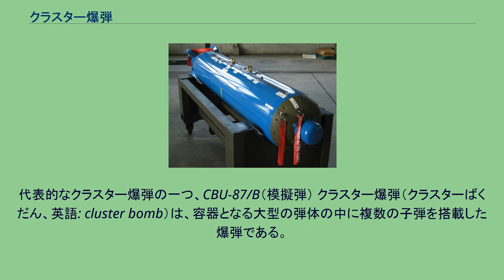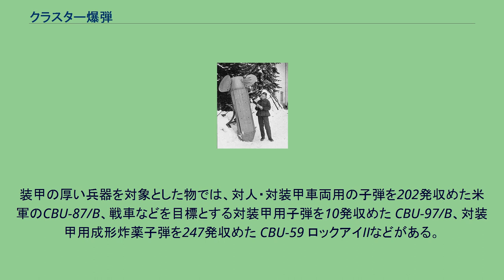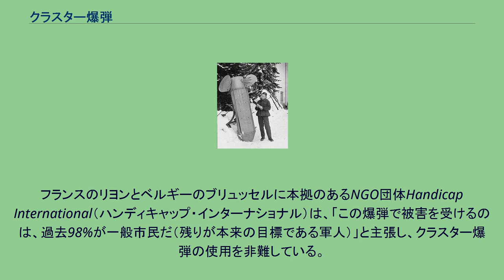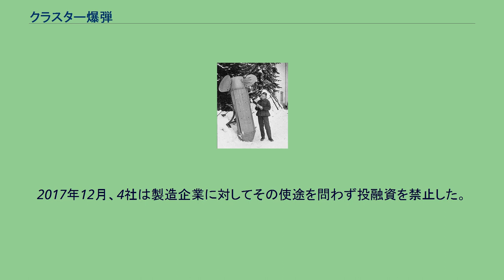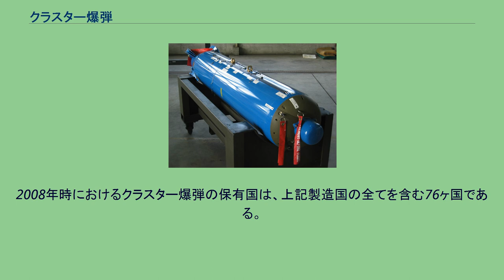クラスター爆弾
代表的なクラスター爆弾の一つ、CBU-87/B（模擬弾） クラスター爆弾（クラスターばくだん、英語: cluster bomb）は、容器となる大型の弾体の中に複数の子弾を搭載した爆弾である。
クラスター弾、集束爆弾（しゅうそくばくだん）とも呼ばれ、昔は親子爆弾とも呼ばれた。
2008年5月28日、ダブリンで行われた「クラスター弾に関する外交会議」（Diplomatic Conference for the Adoption of a Convention on Cluster Munitions）で採択された「クラスター弾に関する条約」（Conventions on Cluster Munitions）におけるクラスター弾の定義は以下の通り（第2条）。
「それぞれが20キログラムを超えない爆発性子弾を散布または放出するよう設計された通常弾で、それらの爆発性子弾が含まれるもの」 古典的な収束爆弾の一種である、ソ連空軍の「モロトフのパン籠」と、内蔵する小型焼夷弾を手にしたフィンランド兵 主に航空機や地対地ロケット弾、砲弾などに搭載される。
通常の空対地爆弾とほぼ同サイズのケースの中に、小型爆弾や地雷で構成される数個-数百個の子弾を内蔵する。
このケースが発射、投下の後に空中で破裂することで子弾を散布し、多数の小規模な爆発を引き起こすなどして広範囲の目標に損害を与える。
子弾1つは小型の爆発物であり、鉄筋コンクリートビルやトーチカのような強固な建造物に対する破壊力は低いが、一度の投下で広範囲に散布できるため、単弾頭の航空爆弾より広い範囲に被害を与え、面制圧兵器として使われる。
フィンランドにおける冬戦争では、ソ連空軍が空中で回転しながら遠心力で60発の小型焼夷弾を散布する収束爆弾コンテナを実戦使用している。
また、第二次世界大戦中のドイツ空軍は対人馬用収束爆弾として、重量2 kgの小型爆弾SD2 92発をコンテナに収容したものを運用。
アメリカ陸軍航空軍は、ドイツ軍がロンドン爆撃で使用した焼夷弾を参考に開発した38ないし48発の焼夷弾をコンテナに収容し、高度700 mで爆散させ、高密度に焼夷弾を降らせる集束焼夷弾E46を日本への空襲に使用している。
ベトナム戦争では、ケースに野球ボール大の子爆弾を300個ほど内蔵し、その子爆弾ひとつの炸裂で600個ほどの金属球を飛散させる「ボール爆弾」が使用された。
この子爆弾は、手榴弾や指向性の無い散弾地雷のように、炸裂周辺の人員や通常の車両など、非装甲標的に被害を与えるもので、加害面積は親弾の炸裂高度によって変化する。
クラスター爆弾を投下するB-1 ランサー戦略爆撃機。
黒い棒状の物体が親弾 クラスター爆弾には様々な種類の子弾が存在する。
歩兵や軽車両を対象とする場合、小型爆弾のほか対人地雷を搭載した物もあり、爆弾本体ではなく子弾がオタワ条約の対象とされる事もある。
装甲の厚い兵器を対象とした物では、対人・対装甲車両用の子弾を202発収めた米軍のCBU-87/B、戦車などを目標とする対装甲用子弾を10発収めた CBU-97/B、対装甲用成形炸薬子弾を247発収めた CBU-59 ロックアイIIなどがある。
成形炸薬子弾の場合、装甲の薄い車両上面に適切な角度で接触・起爆するよう、リボンや小型のパラシュート、羽根が取り付けられ、姿勢を垂直に向けて落下するように設計されている。
爆発性が無いためクラスター弾に関する条約の条件には合致しないが、炭素繊維のワイヤーを放出して送電施設をショートさせ、停電を引き起こすBLU-114/Bのような非致死性兵器も存在し、これは、停電爆弾と呼ばれる。
クラスター爆弾は、在来爆弾に比べて総合的な費用対効果に優れると考えられている。
対戦車用の成形炸薬弾型など、爆発に指向性があるものは、弾頭部が下を向くようパラシュートやリボンなどで落下姿勢を調整するが、これが対地落下速度を低め、落下場所によっては信管に十分な衝撃が加わらなかったり、リボンやパラシュートが木や建物に引っ掛かって不発となる場合がある。
種類や...